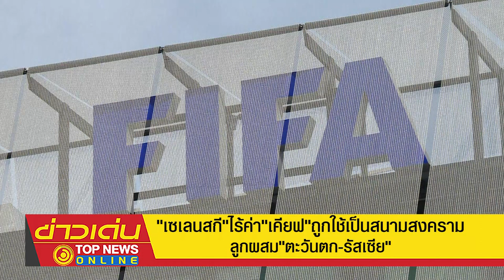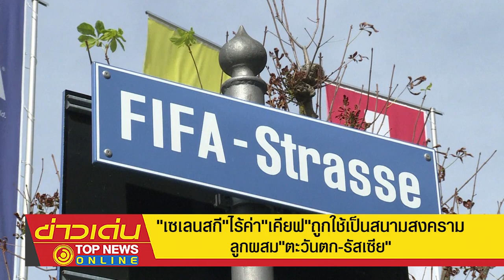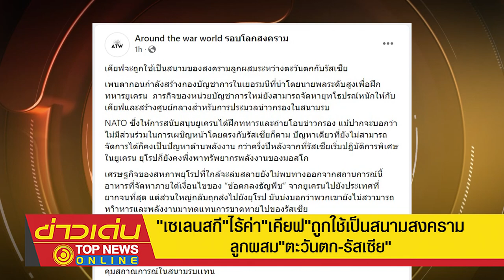"เซเลนสกี"ไร้ค่า"เคียฟ"ถูกใช้เป็นสนามสงครามลูกผสม"ตะวันตก-รัสเซีย" | ข่าวเด่น | TOP NEWS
แฉยับ "เคียฟ"ถูกใช้เป็นสนามสงครามลูกผสมระหว่าง"ตะวันตก-รัสเซีย" ขณะ"สหรัฐ-นาโต้"จ่อเข้าบัญชาการรบเอง ไม่นาน"เซเลนสกี"จะกลายเป็นคนไร้ค่า แต่เป็นโอกาสดีให้"รัสเซีย"ปรับปรุงกองทัพ สร้างกองกำลังทหารมืออาชีพ และสร้างพันธมิตรทางทหารกับรัฐที่เป็นมิตร เช่น อิหร่าน ซีเรีย อัฟกานิสถาน จีน อินเดีย และอื่น ๆ อีกมาก ที่เกลียดชัง ลัทธิจักรวรรดินิยม